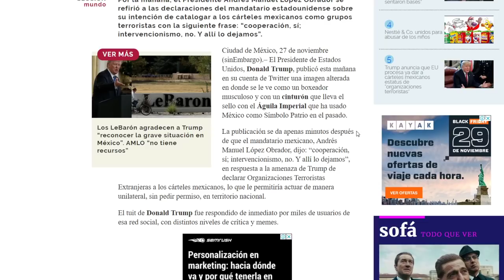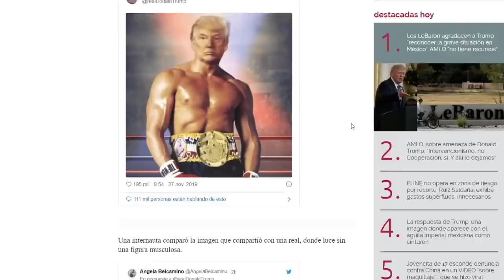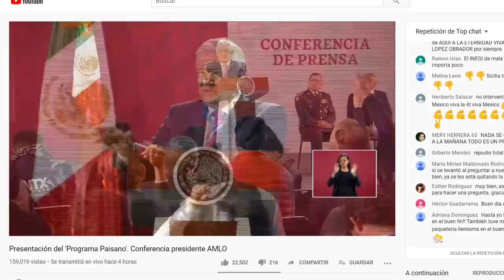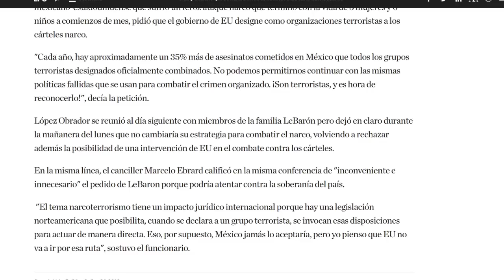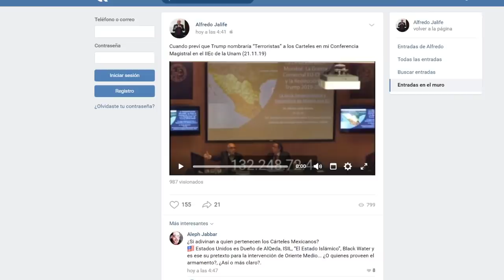AMLO CALMA LAS AGUAS; TODO ESTÁ BIEN